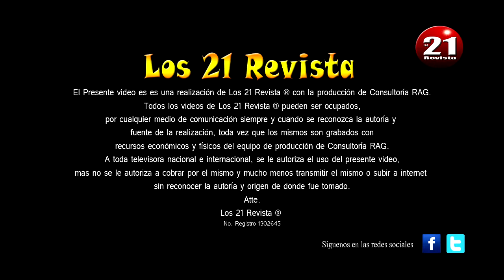Julieta Venegas Somos America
Julieta Venegas Somos America en Puebla 2014